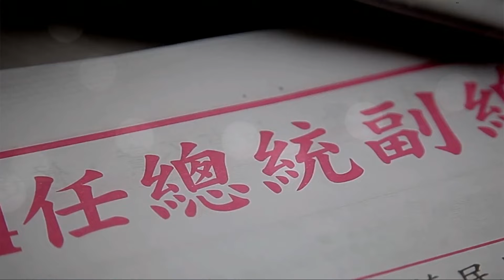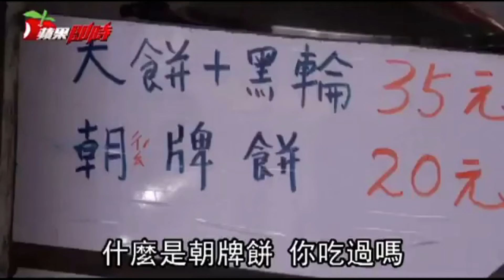四海哥哇嘎哩貢EP32 - 四海哥親率金門團，正式開始報名 - 20170314b